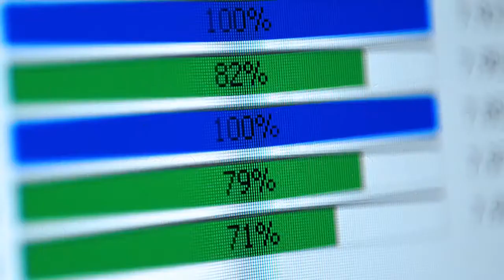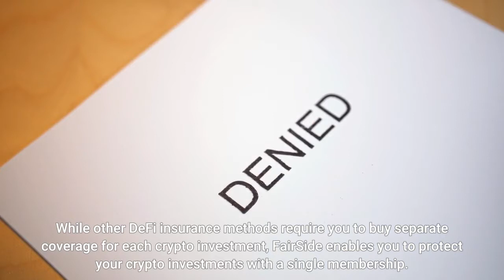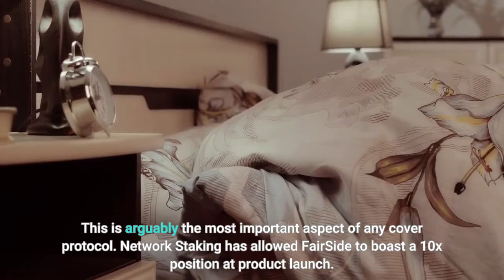Introducing FairSide The Widest and Most Fair Cover Protocol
The insurance industry is over two hundred years old and it has evolved into a vital component of the global economy. The demand for insurance has grown by more than 130 percent over the last decade and is now a staggering $5.5 trillion industry. With new businesses and opportunities coming to life, the demand is unlikely to cease. Likewise, one industry where the demand for insurance is growing at a rapid pace is crypto and DeFi. Despite the rising demand for insurance, today’s fragmented financial infrastructure faces significant challenges. Over 97% of cryptocurrency assets are not protected against unjustified losses due to events like smart contract failure or code vulnerabilities. In contrast to this, users of traditional financial tools enjoy the protection of highly regulated institutions such as the Federal Deposit Insurance Corporation (FDIC). As a solution to this, FairSide, a cover protocol, is introducing a strategy proven in traditional insurance to all crypto uses. FairSide is a next-generation cover primitive powered by its native crypto token FSD. It aims to offer crypto users the same benefits of insurance awarded to traditional finance through its decentralized cost-sharing network.  The protocol is working to advance the current insurance processes in crypto to provide much-needed protection for crypto investors. What’s unique about FairSide is that it decentralizes the conventional insurance business model, thereby distributing the risk and benefits, without depending on anyone’s centralized authority. While other DeFi insurance methods require you to buy separate coverage for each crypto investment, FairSide enables you to protect your crypto investments with a single membership. As a DAO governed entirely by its members, the network defines exactly the type of loss events that are covered. Currently, popular concerns like smart contract failure, personal wallet exploits, stablecoins pegs, failed business logic, oracle failures, rug pulls, exchange hacks, among other events are being considered by the DAO for coverage types. FairSide covers losses by relying on principles built from within traditional insurance models that have been established over decades. This fundamental approach is applied to a community-based Cost Sharing Network to provide the widest and most fair coverage. To facilitate this, FairSide has developed a unique model known as Network Staking. Network Staking is a highly capital efficient model designed to lower individual staking risk, increase rewards, expand coverage options and improve the claims process. Network Staking is a diversified staking model where contributors stake the entire network, not a specific project or pool.  This allows the contributors to decouple their risk from any specific project. This low correlation of risk drives the network’s capital efficiency. Capital efficiency is the network’s ability to leverage the use of its assets to safely and securely offer cover.  This is arguably the most important aspect of any cover protocol.  Network Staking has allowed FairSide to boast a 10x position at product launch. As the network becomes more diverse, the capital efficiency will increase allowing for even greater rewards and a more secure community. FairSide’s staking model produces a positive effect we call non-permanent staking loss. Normally, what happens with other insurance protocols is that the stakeholder’s assets are permanently liquidated when claims are paid. But, with FairSide, contributors stake ETH in exchange for FSD. The FSD is held in the contributor’s wallet and the number of FSD held does not change as losses are paid. The ETH is bonded to the Capital Pool and used for Cost Share Benefits. The FSD has multiple utility functions but also acts as a sort of synthetic of the Capital Pool. As payouts arise, the value in the Capital Pool will marginally decrease, lowering the token price of FSD slightly. This fractional loss in token price is overcome by network rewards and recapitalization of the pool.  Thus, a temporary, non-permanent loss has occurred. Due to its unique staking model, members-only need a single membership to receive Cost Share Benefits for all approved cover types.  Once a cover type has been approved by the DAO, it is automatically included in present and future memberships.  Coverage is continuously expanding.  Approved cover types are cross-chain, cross-project, and follow the member, not the project. Network staking allows for contributors to vote fairly since they will not be liquidated if a claim is paid. A community vote is taken on potential claim events as they occur within the crypto industry. These events are not specific to any member(s) of the network, as the vote is taken prior to any known losses of its members. Approved events are open for members to make claims, and no further vote is required by the community. Since the event has already been approved, members only need to provide proof of los